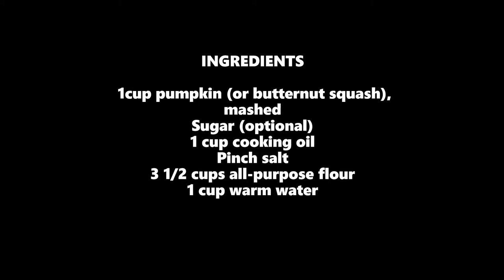HOW TO MAKE SOFT LAYERED CHAPATI (BUTTERNUT SQUASH) // Food For Thought by Scarlett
Food For Thought by Scarlett premiers its first video HERE!! Scarlett shares her recipe for making those soft layered chapati, (using butternut squash).Watch the whole video to see how she does her chapatis, and get her tricks and tips on how to make your chapatis soft and yummy!!!

Mapenzi Tele